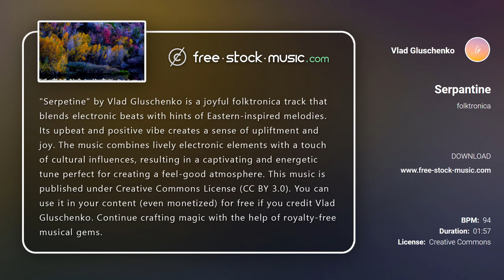Review | Serpantine by Vlad Gluschenko [ Folktronica / Positive / Uplifting ] | free-stock-music.com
You are free to use “Serpantine” music track (even for commercial purposes), but you must include the following in your video description (copy & paste):